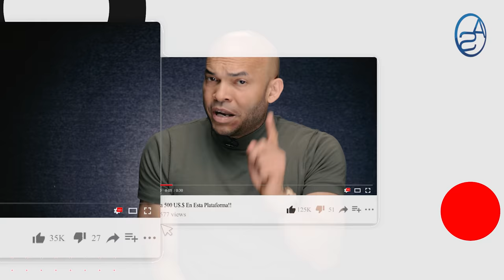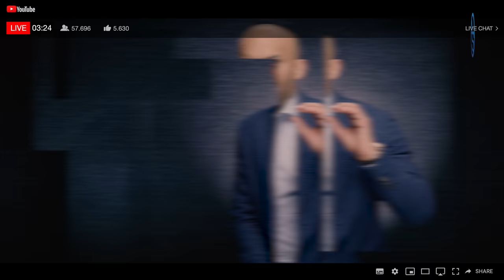Por Fin Le SACARON EN CARA ESTO A NUESTROS VECINOS! Abinader con Contundente mensaje a Haití!!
Luis Abinader se muestra cansado del tema haitiano, y vean como reacciona y lo que le dice a la Comunidad Internacional!